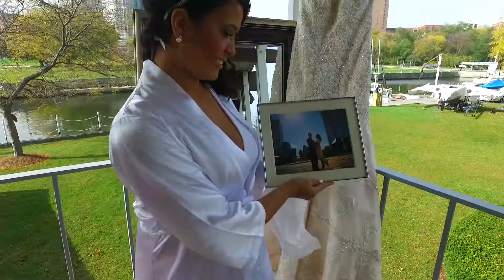Leticia & Eric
Why do we have such strong passion for wedding films?

To witness that amazing feeling of happiness. That sincerity of two genuine souls. Those breathtaking moments that reminds us that love  is what makes us alive.

Congratulations Leticia and Eric!!!

Leticia & Eric | Wedding
Oak Creek Photography and Video